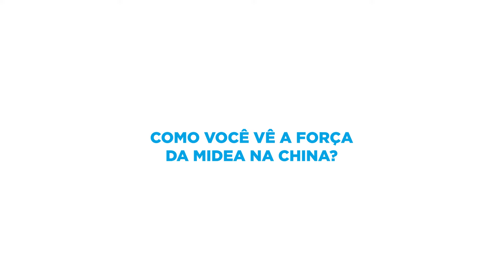Soluções Sustentáveis com a Midea | Minha Ideia de Ar Condicionado Inverter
Rodrigo Picarelli, proprietário da Wellness Tecnologia, nos conta sobre a parceria da sua empresa com a Midea